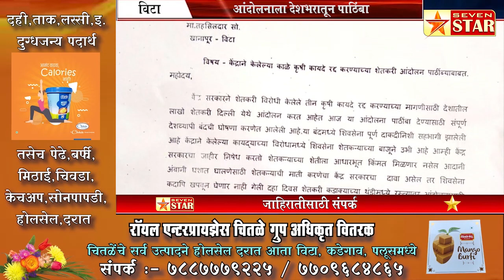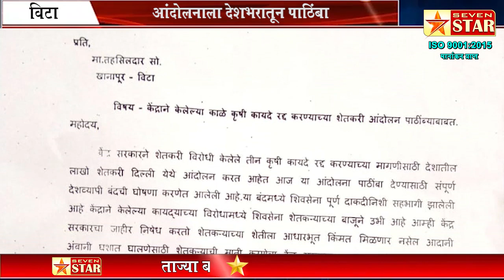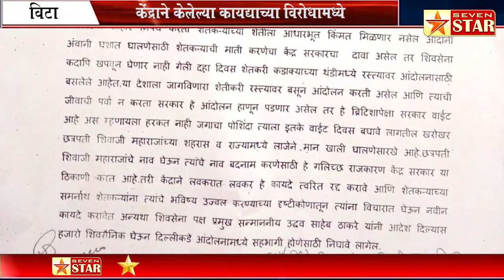केंद्राने केलेल्या कायद्याच्या विरोधामध्ये शिवसेना शेतकऱ्यांच्या बाजूने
आंदोलनाला देशभरातून पाठिंबा